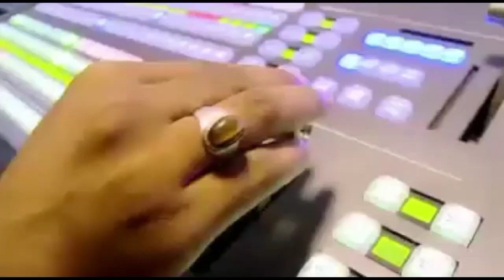ग्राम प्रधान जामपुर ने मनाया अपना प्राथमिक विद्यालय के बच्चों के साथ अपना जन्मदिन